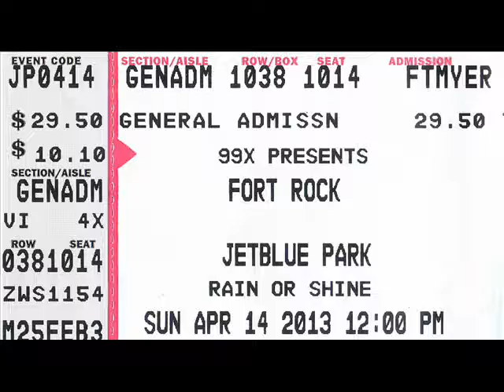Fort Rock 2013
Concert Nation Presents - Fort Rock @ JetBlue Park - Ft.Myers, Fl. 04/14/2013